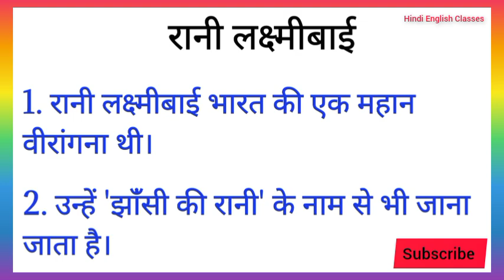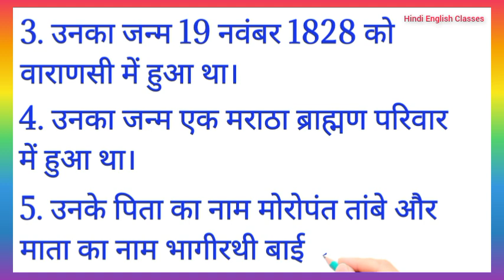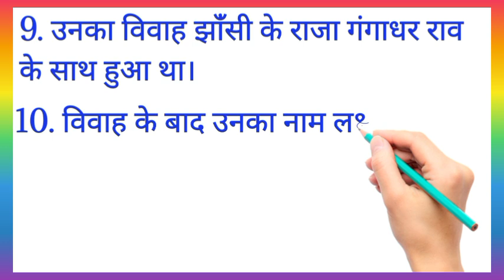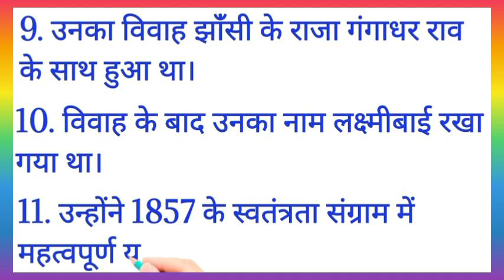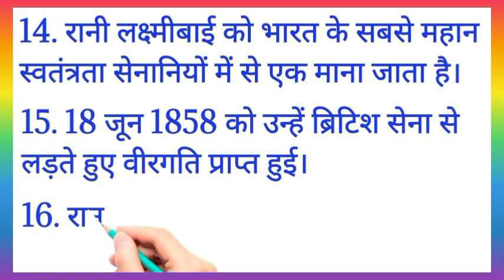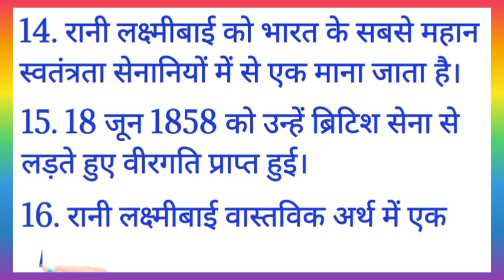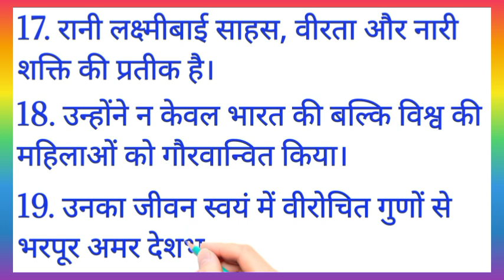रानी लक्ष्मीबाई पर 20 लाइन निबंध | Rani lakshmi bai essay in Hindi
रानी लक्ष्मीबाई पर 20 लाइन निबंध। रानी लक्ष्मीबाई पर निबंध। झाँसी की रानी पर निबंध । essay on Rani laxmibai in Hindi | 20 lines essay on Rani laxmibai in hindi | Rani laxmibai essay in hindi | Rani lakshmibai essay in hindi | झांसी की रानी।